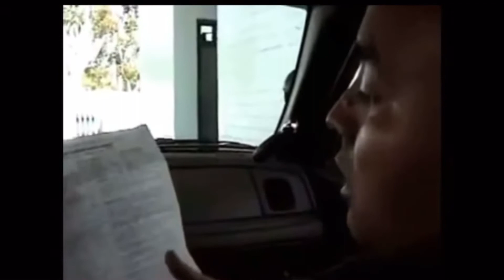Kobe Bryan Rare Footage - esnews